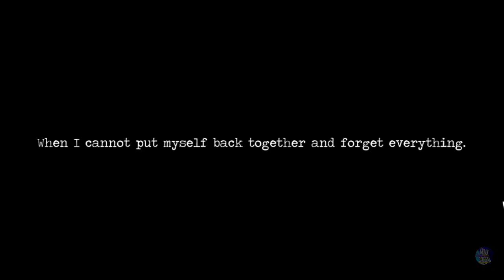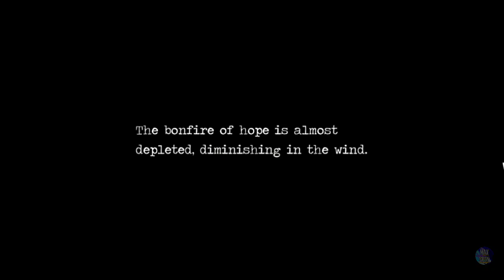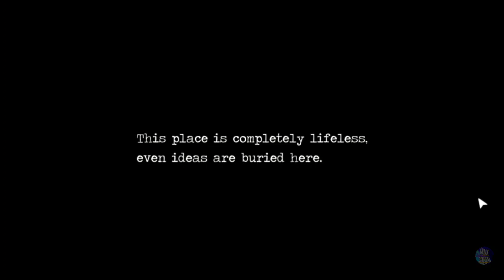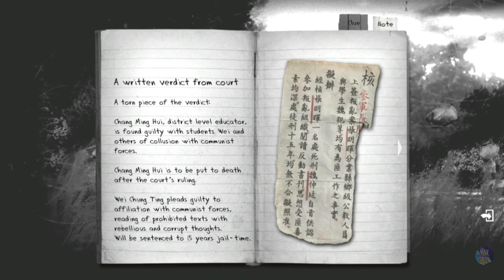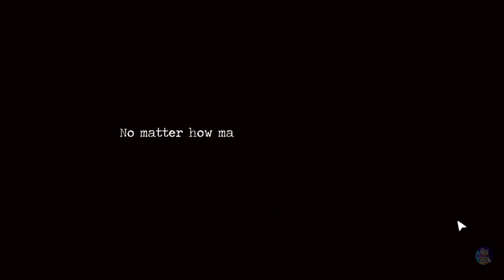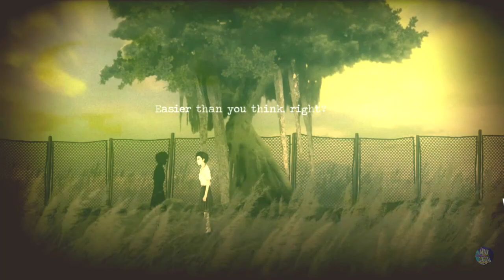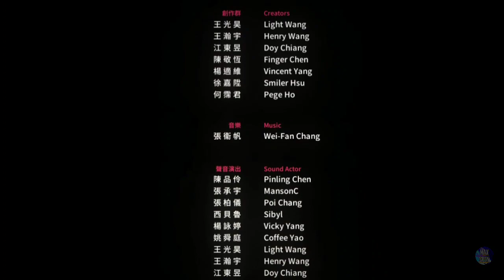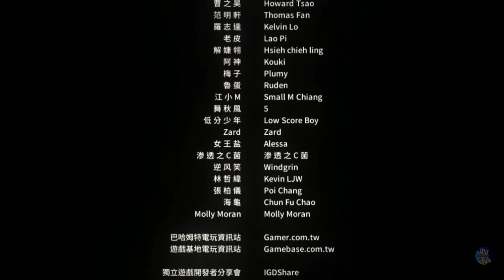Detention - Guilty | Walkthrough Gameplay Part 06 Ending (Full Gameplay)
2D atmospheric horror with spine-chilling atmosphere.
Immersive gameplay and puzzle solving experience
Unique Taiwanese/Eastern cultural references.
Original sound tracks, fusing Electronic, Lo-Fi, and Rock with traditional Asian instruments.
Unique and appealing graphics.
Multiple language support. (Including English, Chinese and Japanese)

MINIMUM:
OS: Windows 7/8/10
Processor: Intel(R) Core(TM)2 Duo 2.4, AMD Athlon(TM) X2 2.8 Ghz
Memory: 4 GB RAM
Graphics: Geforce 9600 GS, Radeon HD4000
DirectX: Version 9.0c
Storage: 3 GB available space
Sound Card: DirectX compatible
RECOMMENDED:
OS: Windows 7/8/10
Processor: Intel(R) Core(TM)2 Quad 2.7 Ghz, AMD Phenom(TM)II X4 3 Ghz
Memory: 8 GB RAM
Graphics: GeForce GTX 260, Radeon HD 5770
DirectX: Version 9.0c